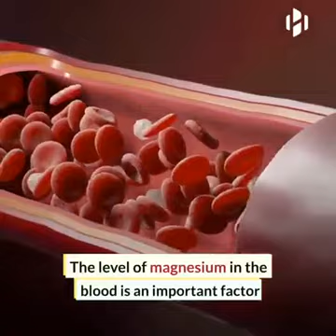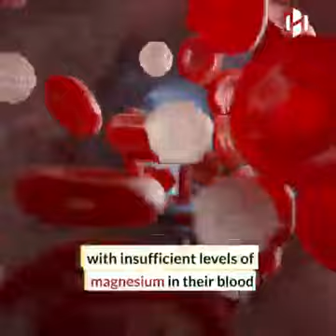"Magnesium is essential for your immune system".